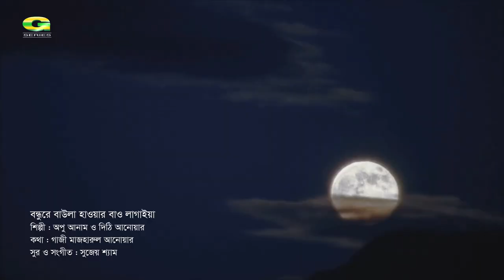Bondhure Bawla Hawar | বন্ধুরে বাউলা হাওয়ার | Joiboti Konnar Mon - A Nargis Akter Film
Song : Bondhure Bawla Hawar (বন্ধুরে বাউলা হাওয়ার)
Singer : Apu Anam & Dithi Anwar
Lyric : Gazi Mazharul Anwar
Tune & Music : Shujeo Shyam
Cast : গাজী আব্দুন নূর, সায়ন্তনী দত্ত
Movie : যৈবতী কন্যার মন
Director : Nargis Akter
Language : Bangla
Label : G Series

দক্ষিণ এশিয়ার চলচ্চিত্রে নারী নির্মাতার সংখ্যা খুবই কম, বাংলাদেশি চলচ্চিত্রে সেই একই অবস্থা। দক্ষিণ এশিয়ার চলচ্চিত্রে এখন পর্যন্ত যতজন নারী নির্মাতা এসেছেন এবং সাফল্য ও সুনামের সাথে চলচ্চিত্র নির্মাণ করছেন তাদের মধ্যে অন্যতম একজন বাংলাদেশের নারী নির্মাতা নারগিস আক্তার।
নারগিস আক্তার পরিচালিত উল্লেখযোগ্য চলচ্চিত্র- মেঘলা আকাশ, মেঘের কোলে রোদ, অবুঝ বউ, চার সতীনের ঘর, পুত্র এখন পয়সাওয়ালা, পৌষ মাসের পিরীতি ইত্যাদি। তারই ধারাবাহিকতায় এবার নির্মাণ করেছেন “যৈবতী কন্যার মন” চলচ্চিত্রটি।
নাট্যাচার্য সেলিম আল দীনের ‘যৈবতী কন্যার মন’ কথানাট্য অবলম্বনে সরকারি অনুদান ও ফেমকম বাংলাদেশের যৌথ উদ্যোগে নির্মিত এ চলচ্চিত্রে প্রধান দু’টি চরিত্রে দেখা যাবে গাজী আব্দুন নূর ও সায়ন্তনী দত্ত (কলকাতা)